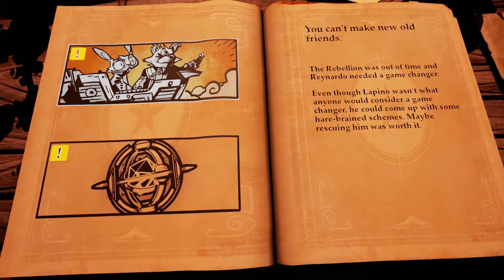Stories: The Path of Destinies - PS4 Gameplay HD - Intro & Tutorial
Ps4 - Stories: The Path of Destinies - Gameplay HD - Intro & Tutorial